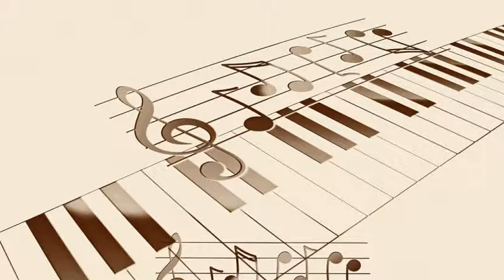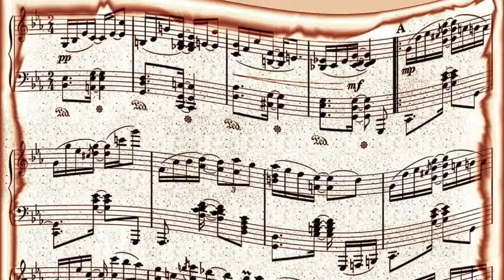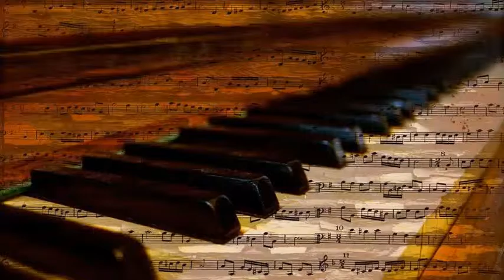John Lee Hooker - Stomp Boogie (1948)